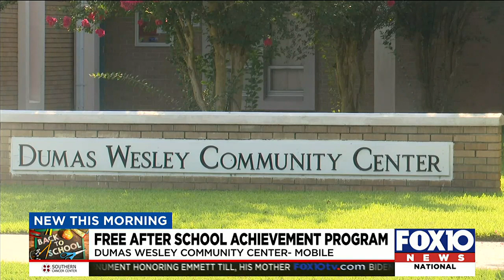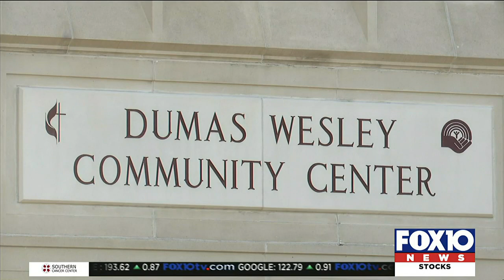Free after school achievement program at Dumas Wesley Community Center